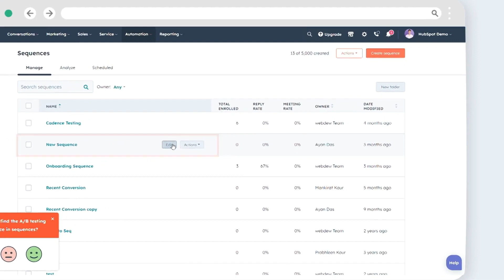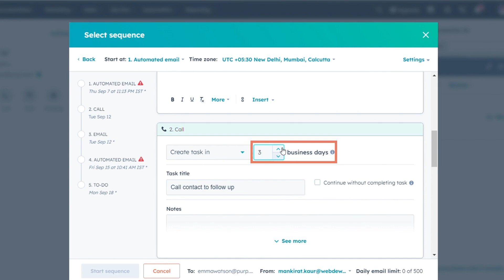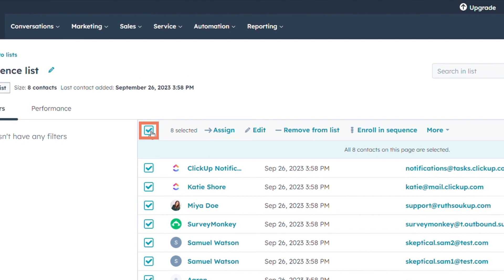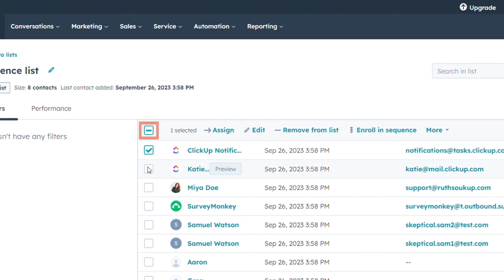How to enroll contacts in a sequence in HubSpot.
Harness the power of automation to supercharge your outreach efforts with your contacts. With our intuitive sequence feature, you can effortlessly tailor your communication strategy.

Whether you want to engage individual contacts one by one or reach out to multiple contacts in a batch, we've got you covered. In HubSpot, you can easily enroll contacts from various touchpoints, including The Sequence tool, individual contact records, the Contacts index page, and active and static lists. Say goodbye to manual, time-consuming outreach and hello to efficient and effective communication.

Step 1- To enroll from the Sequence Tool:

a. In your HubSpot account, go to Automation, Sequences.
b. Click on the "Manage" tab in the top left.
c. Select the desired sequence name.
d. On the sequence page, click "Enroll contacts" in the top right.
e. In the right panel, tick the checkboxes next to the contacts you wish to enroll.
f. At the bottom of the right panel, hit "Next."

Step 2 - To enroll from a Contact Record:

a. Navigate to Contacts, Contacts in your HubSpot account.
b. Choose the specific contact you want to enroll.
c. In the left panel, click the email icon.
d. In the pop-up box, click "Sequences."
e. Hover over the desired sequence in the dialog box and click "Select."
f. At the top of the Select Sequence dialog box, pick the step where the contact should start the sequence from the "Start at" dropdown menu.
g. Then, choose a time zone for all sequence steps.
h. To modify the sequence's default follow-up settings, click "Settings" in the top right.
i. By default, the first email is sent as soon as possible. To set a specific send time, choose "Send later" from the "Send now" dropdown menu, and specify the date and time.
j. For subsequent emails, select the number of days to wait before sending from the "Send email in" section.
k. If you're using placeholder tokens and some values are missing, they'll appear in red at the top. Simply click a token and enter the missing value, then click "Update all."
l. At the bottom of each email template, leverage the rich text toolbar for formatting and content insertion.

Step 3 - To Enroll  Multiple Contacts from the Lists Tool:

a. Navigate to Contacts, Lists.
b. Click the list you want to enroll contacts from.
c. To enroll all contacts in the list, tick the checkbox at the top left, then click "Select all [x] contacts."
d. For individual contact selection, tick the checkboxes next to the contacts.
e. At the top of the table, click "Enroll in sequence."

Step 4 - To enroll the contacts from the Contacts Index Page:

a. In your HubSpot account, go to Contacts, Contacts.
b. Tick the checkboxes next to the contacts you wish to enroll.
c. At the top of the table, click "Enroll in sequence."

With Webdew's HubSpot account setup tutorials, you will learn about General, Security, Notifications, Website, Inbox settings, and much more. All the videos that are shared on this Youtube channel will make you run through the HubSpot tool effortlessly.

To get access to Webdew’s Weekly Newsletter with tips and tricks for using HubSpot, follow the steps

1. Go to the Webdew website and find the newsletter sign-up form.

4. You should receive a confirmation email shortly after, which will ask you to confirm your subscription. Follow the instructions in the email to complete the process.

Keep an eye on your inbox for the latest information and helpful advice.